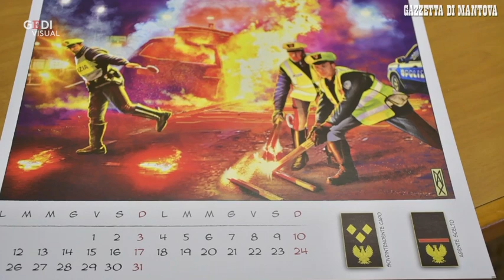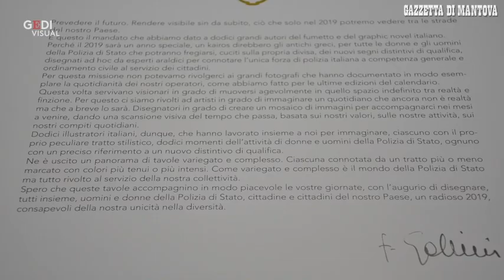Il nuovo calendario della polizia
Presentato il calendario del 2019 della polizia di stato. Per la realizzazione sono stati scelti dodici tra i fumettisti più famosi in circolazione, ciascuno dei quali ha realizzato una pagina per ogni mese, dove vengono raffigurati uomini e donne in divisa nelle loro azioni quotidiane. I proventi della vendita del calendario, acquistabile online sul sito della polizia di stato e Unicef andranno all'Unicef.